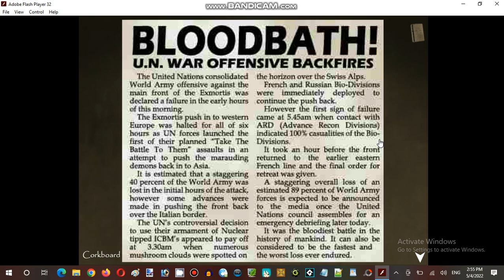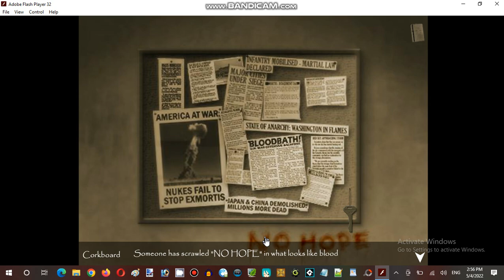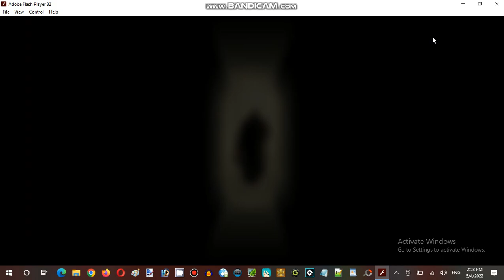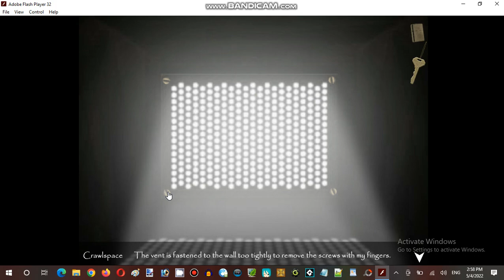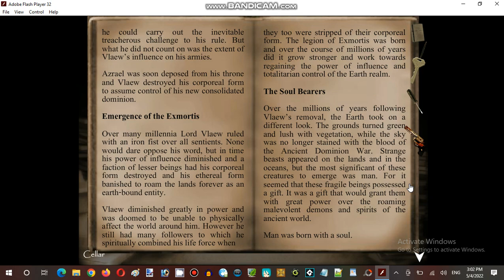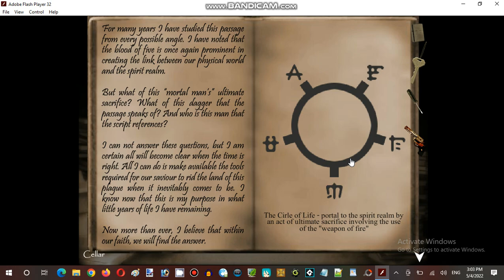Exmortis 2 Walkthrough Commentary Part 04 (2006 Leffler Web Design)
Played by James Emirzian Waldementer

Exmortis II is an indie adventure/horror point and click game sequel created by Ben Leffler and published by eGames.com.

The Cult of Exmortis has suceeded in taking over the world and nearly destroying humanity itself.

Exmortis II follows one of the last survivors, Mr. Hannay, who, following the words of an unknown entity at the resistance safe house, attempts to destroy the Cult of Exmortis once and for all.

Developer: Leffler Web Design
Publisher: eGames.com
Powered Game Engine: Exmortis Engine
Author: Ben Leffler

Video Recorder
Sound Editor